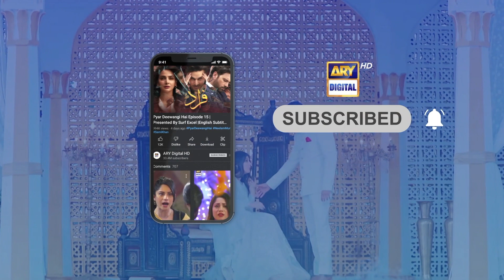Fraud Last Episode | Saba Qamar | Ahsan Khan | Top Pakistani Drama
Cast:
Saba Qamar,
Ahsan Khan,
Mikaal Zulfiqar,
Rabia Kulsoom,
Adnan Samad Khan,
Mehmood Aslam,
Nida Mumtaz,
Nazli Soomro,
Asma Abbas,